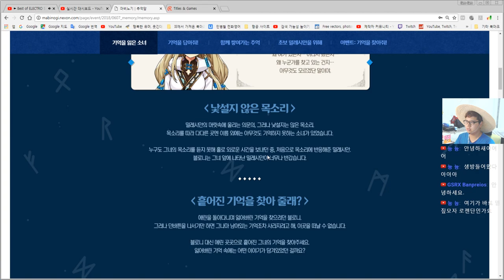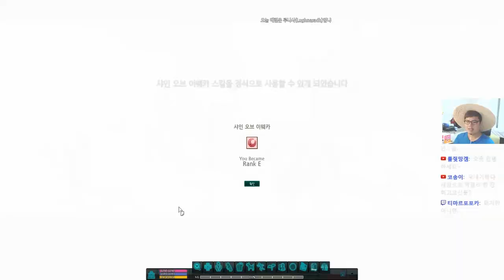한번에 경험치가 600만?! 마비노기 블로니 추억담 업데이트 알아보자! By로젠젠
한번에 경험치 600만?! 마비노기 블로니 추억담 업데이트 알아보자! By로젠젠